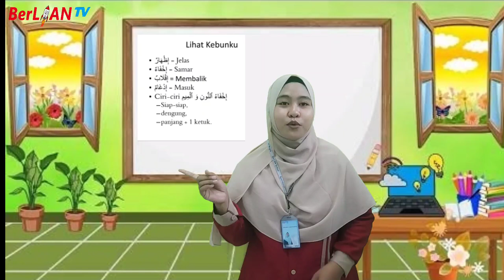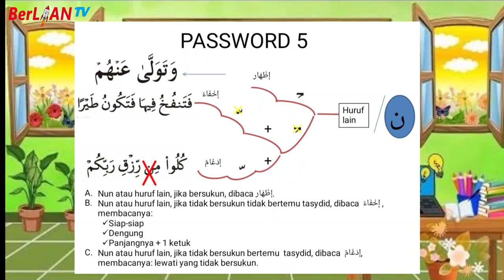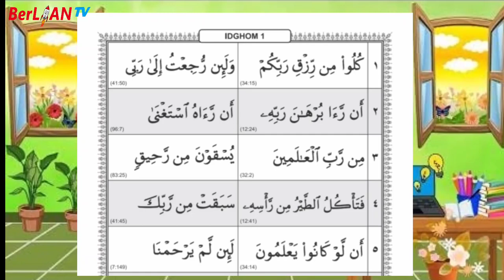IDHOM - Al Qur'an Kelas 2 SD | BerLIAN School